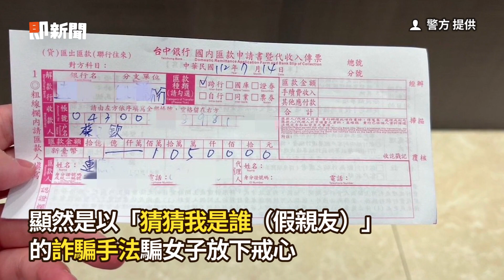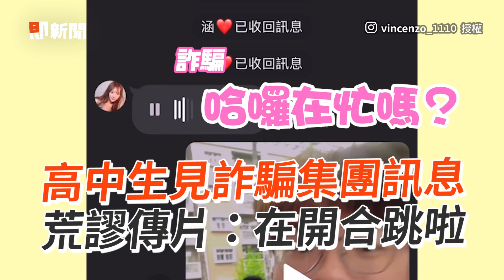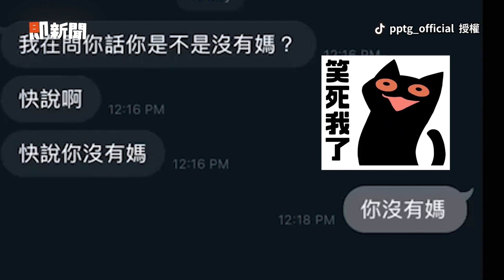「自稱老同學」推虛擬幣賺5萬💸再領105萬投資飲料店驚變警示戶⚠️｜社會｜比特幣｜詐騙｜詐欺